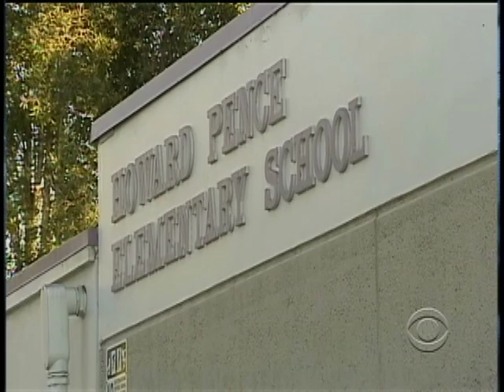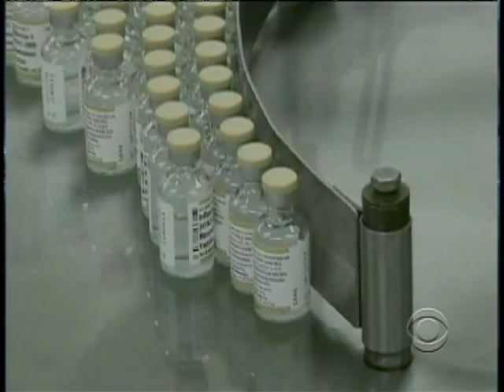H1N1 Troubles Continue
As the death toll from H1N1 continues to rise especially among children and teens, doctors are racing to figure out why certain patients get so sick, so fast. Hari Sreenivasan reports.